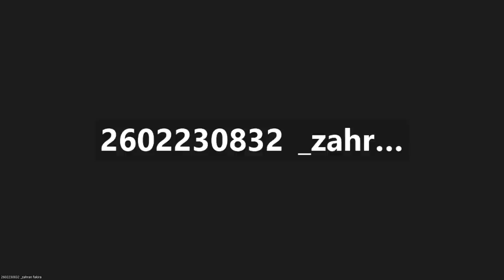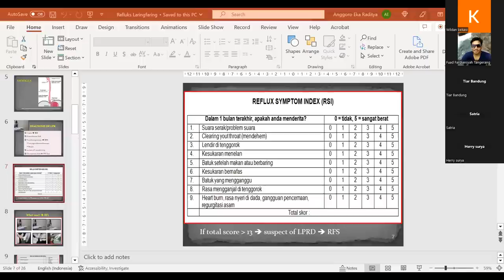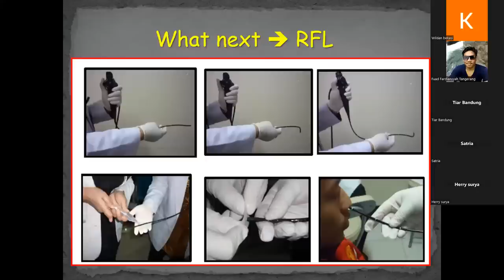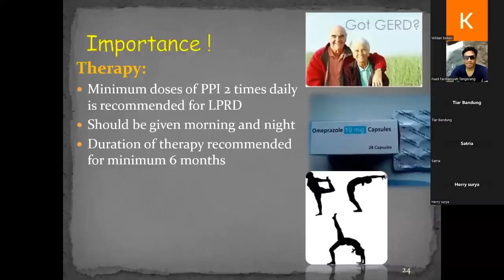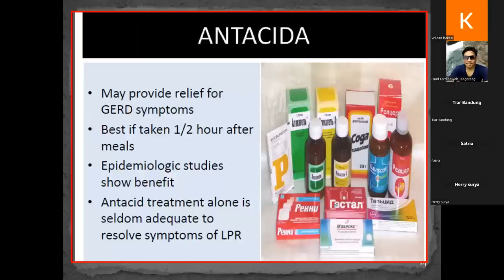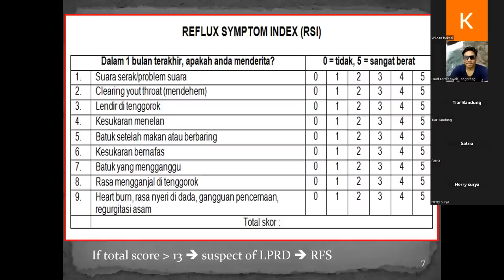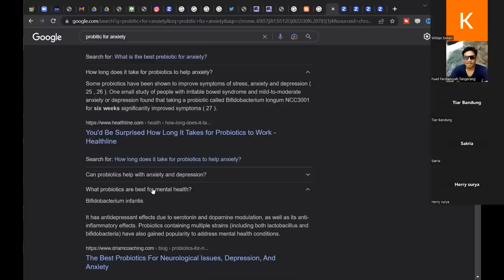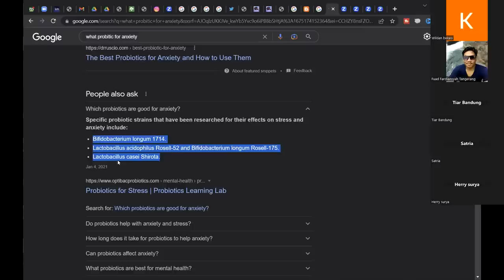cuplikan SEMBUH SHARING GERD &ANXIETY di webinar pelatihan BASIC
cuplikan SHARING GEJALA ANXIETY di webinar pelatihan BASIC
untujbdaftar hubungi yuni atau follow IG Ku utuk info

INFO:
UNTUK DAFTAR PELATIHAN METODE 4P UNTUK SEMBUH DARI GERD & ANXIETY
DIPANTAU DI GRUP WHATSAPP SELAMA SEBULAN DGN MENTOR2 DARI YAYASAN ACI

UNTUK JOIN JADI MEMBER YAYASAN : HARUS LULUS PELATIHAN METODE 4P DULU
ADA 2 PELATIHAN ONLINE YAITU
1. BASIC : UNTUK MENGHILANGKAN SENSASI TUBUH
2. ADVANCE : UNTUK MENGHILANGKAN PIKIRAN ANXIETY

Instagram Yayasan : AnxietyCareIndonesia
WEBSITE YAYASAN : anxietycare.or.id